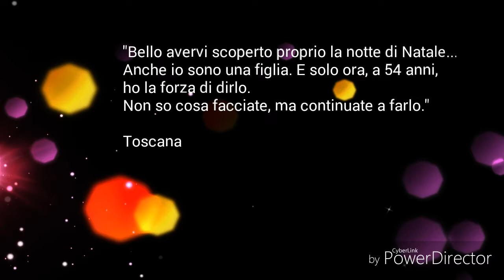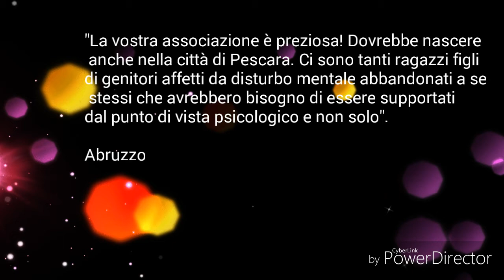COMIP - Associazione Figli di Genitori con Disturbi Psichici: le testimonianze dei figli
Le testimonianze di tanti figli adulti di genitori con un disturbo psichico arrivate in meno di un mese all'associazione COMIP, "CHILDREN OF MENTALLY ILL PARENTS - associazione di promozione sociale", la prima in Italia interamente creata da figli per altri figli che hanno una mamma o un papà che vivono l'esperienza della sofferenza mentale.